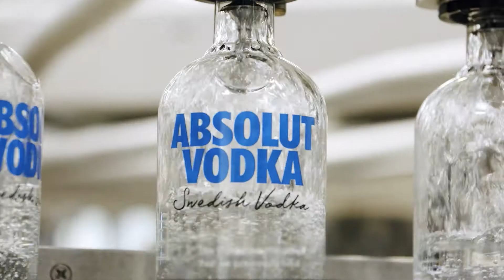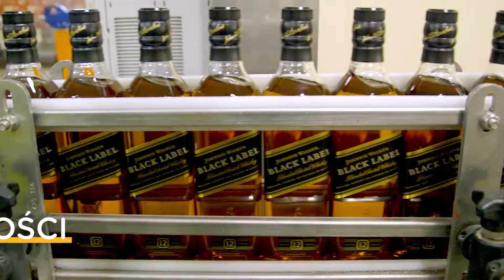Ardagh Glass Packaging - Jak robimy SZKŁO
Ardagh Glass Packaging prezentuje, jak w hucie produkowane są wielokrotnie nagradzane, ekologiczne opakowania szklane: butelki i słoiki. Od projektu po topienie surowców w piecu, formowanie, dekorowanie i przygotowanie szklanych pojemników do transportu.